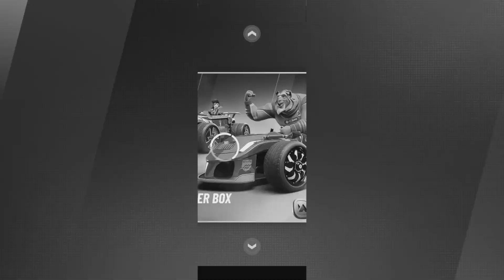Disney speedstorm season 6 ch1 gameplay